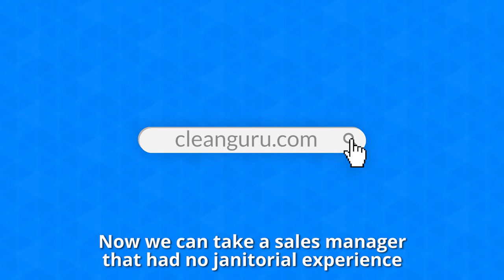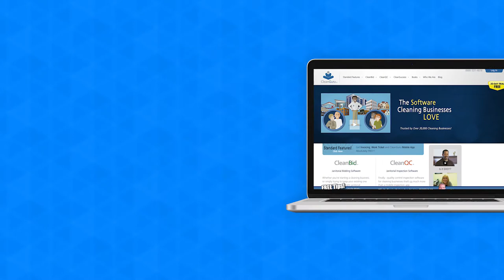CleanGuru Testimonial, Jared Sarbit, Picture Perfect Cleaning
Jared Sarbit from Picture Perfect Cleaning tells the story of how CleanGuru programs such as the CleanBid janitorial bidding software/app helped him grow and manage his cleaning businesss